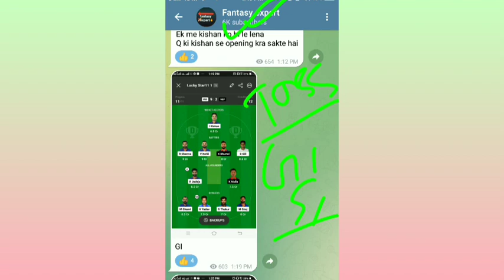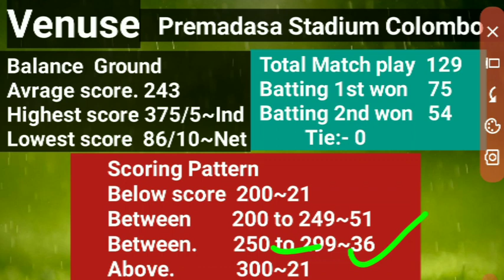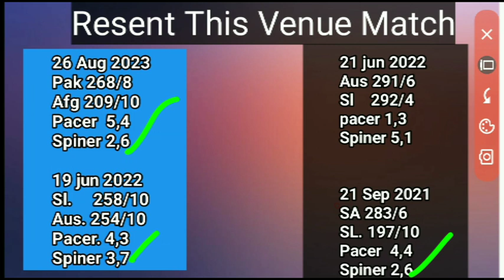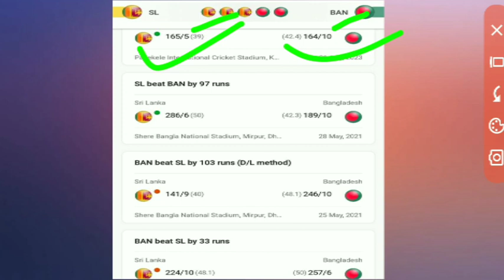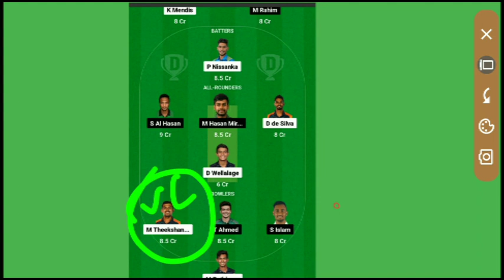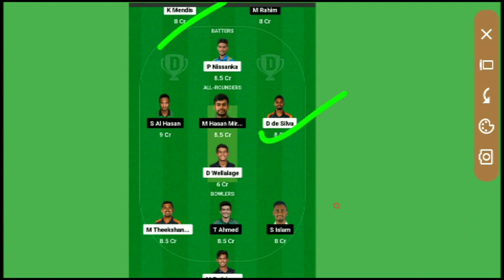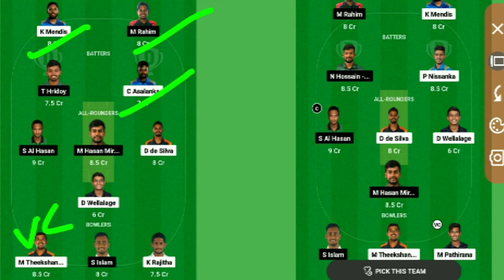रैंक Gl Winning Team🔥SL vs BAN Dream11 Prediction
SL vs BAN Dream11 Prediction|SL vs BAN Super 4 2nd Match Dream11 Prediction|Sl vs Ban Dream11 team

BAN vs SL Dream11 Prediction|Ban vs Sl Grand league Prediction|Ban vs Sl Dream11 Team

Hello Dosto
Well Come to Fantasy expert
Asia cup 2023, Asia Cup Super for 2nd Match
Asia Cup Super for 2nd match
Asia Cup Super 4 dream11
BAN vs SL Grand league Prediction
BAN vs SL Grand league team
BAN vs SL Dream11 Team
BAN vs SL Dream11 Today Match
BAN vs SL Dream11 match prediction
BAN vs SL match Prediction
BAN vs SL Playing11
BAN vs SL highlight match
BAN vs SL live match
BAN vs SL pitch Report
BAN vs SL Colombo pitch report
BAN vs SL Gl team Combination
BAN vs SL Gl team
BAN vs SL today match team
Ban vs sl gl team kaise bnaye
SL vs BAN Dream11 Team Prediction
SL vs BAN Dream11 Team
SL vs BAN Dream11 today match team
SL vs BAN Grand league team
SL vs BAN Grand league Prediction
SL vs BAN  Gl team Combination
SL vs BAN dream11 Match prediction
SL vs BAN sl team
sl vs ban pitch report
Colombo pitch report
sl vs ban playing11
Srilanka pitch Report
Premadasa pitch report
premadasa stadium Colombo pitch report
Ban vs Sl Dream11 Prediction
sl vs ban dream11 prediction today match
ban vs sl dream11 team today
Asia cup super four
Asia Cup super 4 2nd match
Ban vs sl playing 11
ban vs sl odi match
ban vs sl odi dream11 prediction

Asia Cup Super four Match
sl vs ban dream11 today
Asia Cup super four 2nd match team
Asia cup 2023,Dream11 team of today match
Sri lanka w vs bangladesh w dream11 prediction
Sl vs ban dream11 prediction
Sl vs ban highlights
r.premadasa stadium pitch report
Sl w vs ban w dream11 prediction gl team